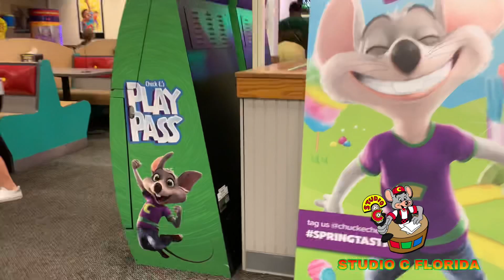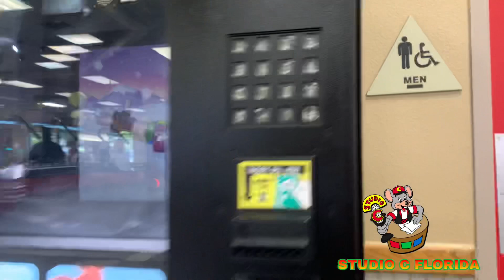Chuck E. Cheese’s - (Sunrise, Florida) - Stour Tour (March 2022)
Filmed 3/18/22. If your looking for a good store with a functional show, this store may not be for you.